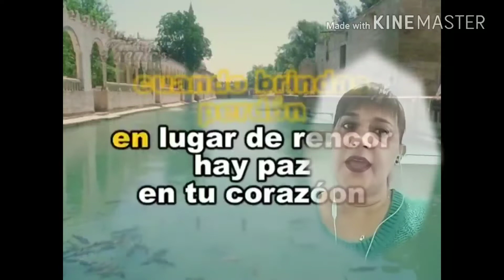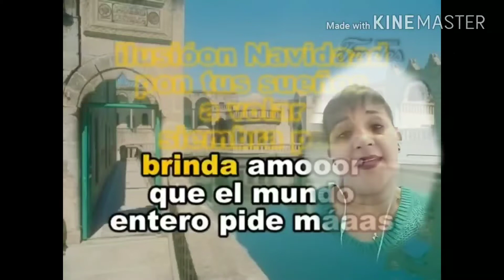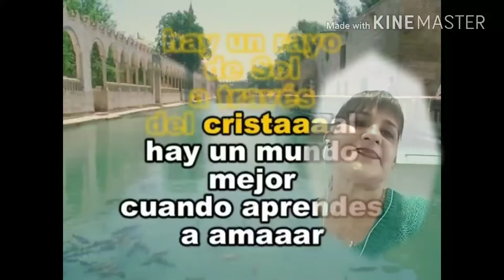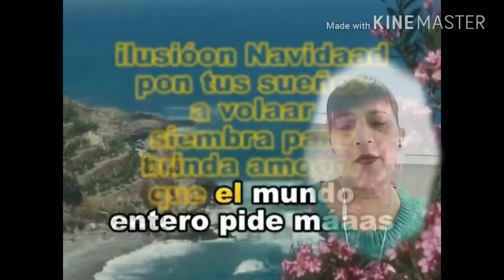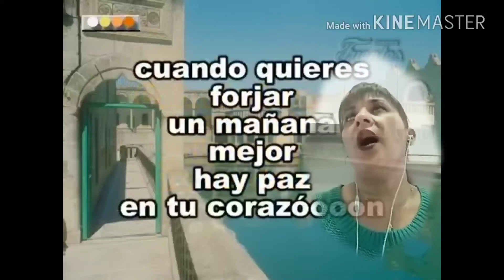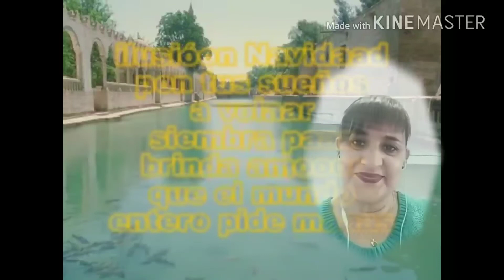Más allá - Karaoke - Cucu 🇪🇸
Karaoke "Un Juguete mil sonrisas" por FacebookLive LaPlati-k en beneficio de los niños sin recursos ElSalvador 🇸🇻 Dreamers503 📺